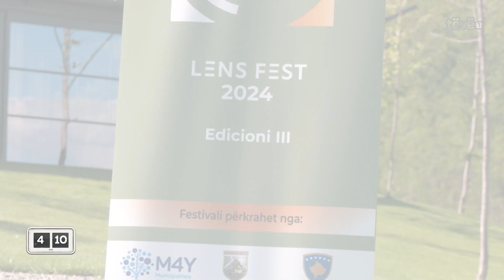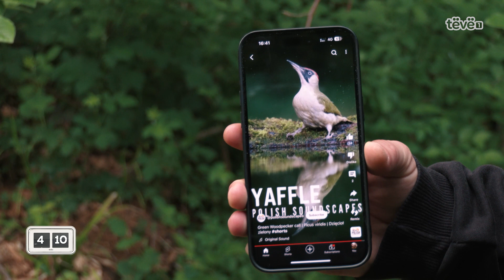Lens Fest - festivali që mblodhi pranë vetes pasionantë të fotografisë.